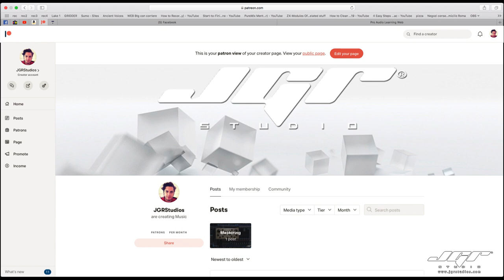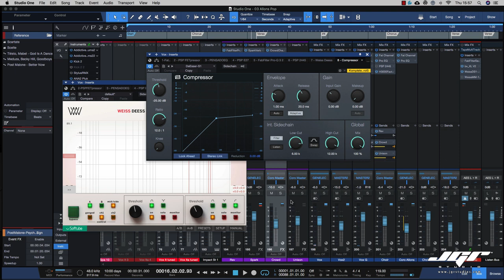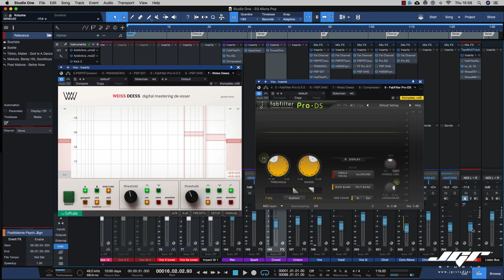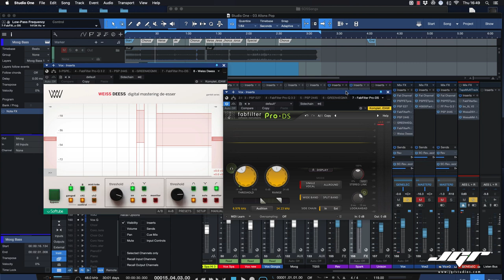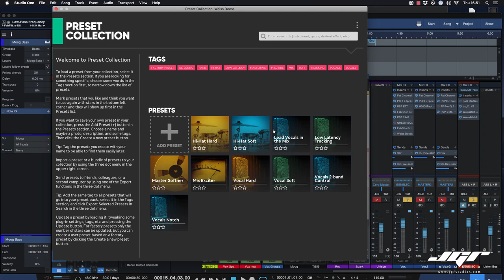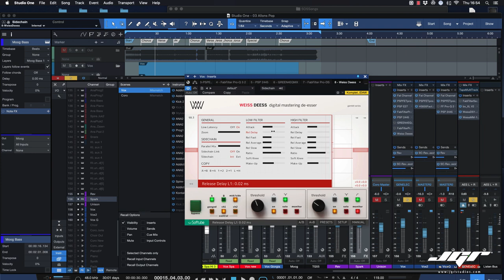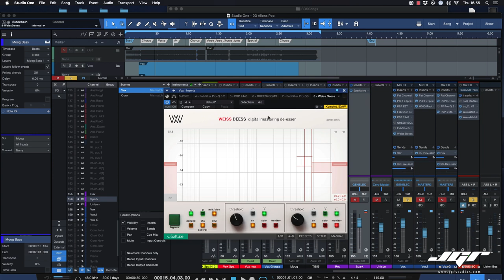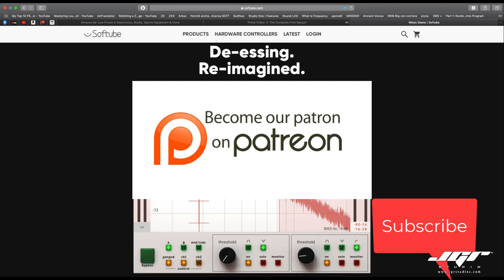Softube Weiss Deess Mastering De-essing Tool Test Tutorial Italiano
Softube a creato insieme a Weiss il migliore tra i de esser da utilizzare sia sulla voce sia sugli altri strumenti. Scopriamo insieme come utilizzarlo.